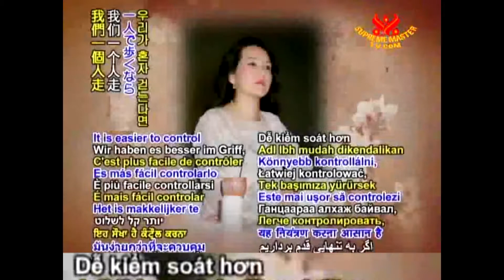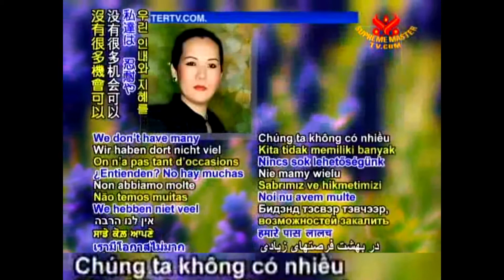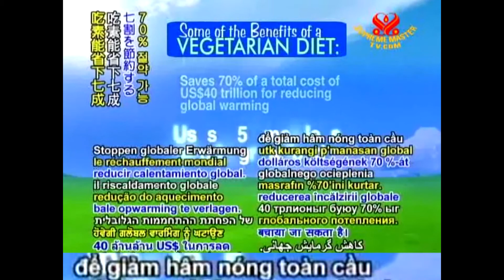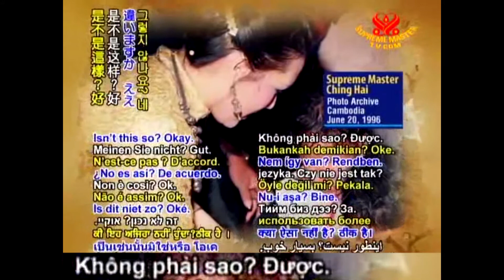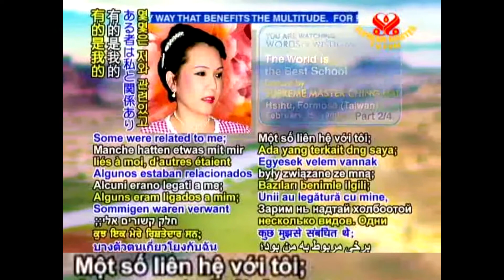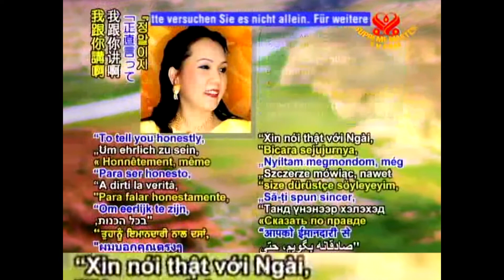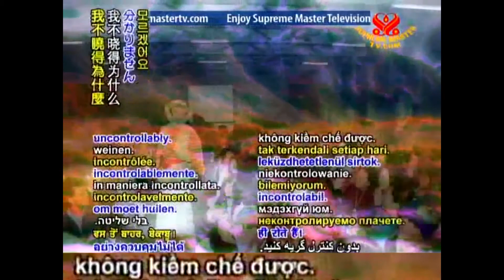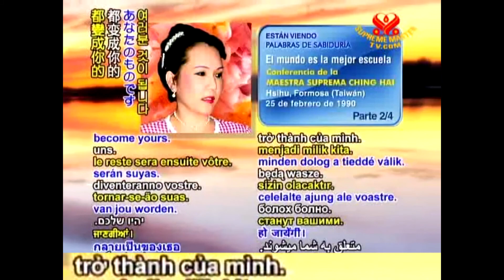( P.3 / 4 ) THẾ GIAN LÀ TRƯỜNG HỌC TỐT NHẤT - THANH HẢI VÔ THƯỢNG SƯ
( P.3 / 4 ) THẾ GIAN LÀ TRƯỜNG HỌC TỐT NHẤT - THANH HẢI VÔ THƯỢNG S